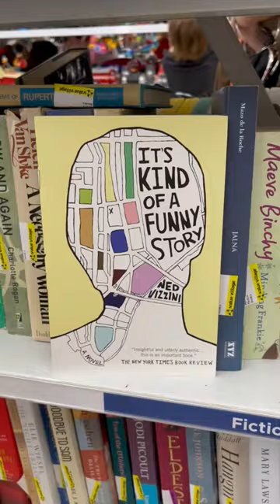thrift book shopping 🧸